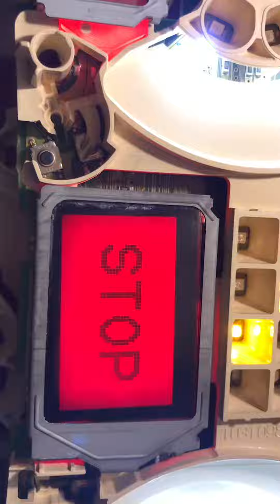Comment changer l'écran du compteur de golf 4 (la marque MotoMeter)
كيفية تغيير شاشة عداد جولف 4